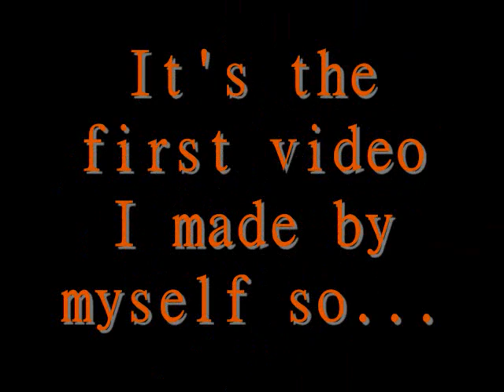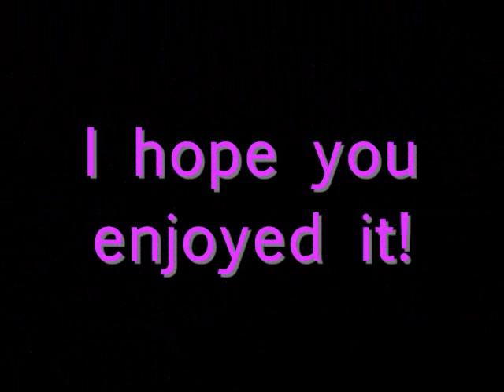Bill Kaulitz So Sexy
Wow, this was my first fan-video/slide EVER!

THIS IS A FAN VIDEO! IT WAS MADE BY A FAN FOR FANS!! DON'T LEAVE ANY NEGATIVE COMMENTS. I'LL JUST DELETE THEM SO DON'T EVEN WASTE YOUR TIME. HE IS JUST BEING HIMSELF AND I REALLY DON'T THINK HE CARES WHAT YOU HAVE TO SAY ABOUT THAT BECAUSE HE KEEPS ON DOING WHAT HE'S DOING RIGHT? SO, JUST SHUT THE HELL UP!!
Plus, why would you intentionally look someone up, watch a video about them, then comment on how much you hate them?... seems a little weird to me.
Bill can't defend himself on here! Why don't you go tell him how you think, he'll knock your ass out! BITCH!

ADD MY FANSITE!